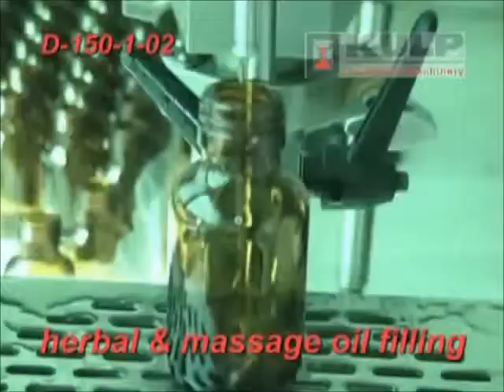Ημιαυτόματα Γεμιστικά | Σειρά D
Μηχανήματα γέμισης σε δοχείο, βάζο ή μπουκάλι, αυτόματα, ημιαυτόματα ή γραμμές ολοκληρωμένες με πωματιστικά και μηχανήματα σήμανσης του τελικού προϊόντος. Προσαρμόζονται σε γραμμές παραγωγής.

Κατάλληλα για κρέμες, ντρέσινγκ, μέλι, λάδι ξύδι, χυμούς κ.ά.